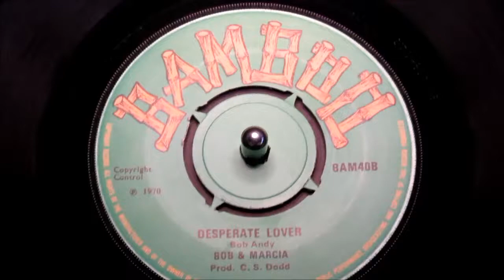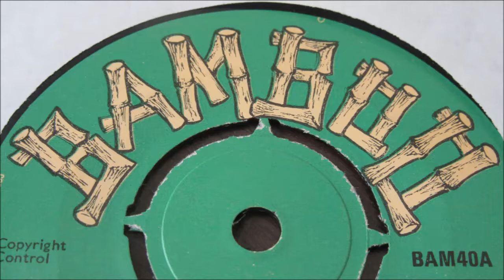Bob & Marcia - Desperate Lover - Bamboo: BAM40 (45s)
Bob Anderson & Marcia Griffiths with a 1970 British press, in spectacular previous unplayed flawless condition.

A string laden Soulful mid-paced dancer showcase these two darlings of Reggae, exquisite voices.

Gently uplifting, a recording that creeps under your skins as Bob & Marcia bounce off each others silky delivery of love-affirming lyrics.

Flip it over, strong rhythms as Bob Andy goes solo, his aching vocal convincingly pleads his desperation. Bubbling Hammond pulses drive the song as Bob Andy becomes more despairing as he recalls his lost love.

Two top tunes on one disc, in perfect condition.
Condition Report
Two perfect labels, 4 prong die-cut centre full intact, previously unplayed vinyl all housed in wavy-top birth sleeve